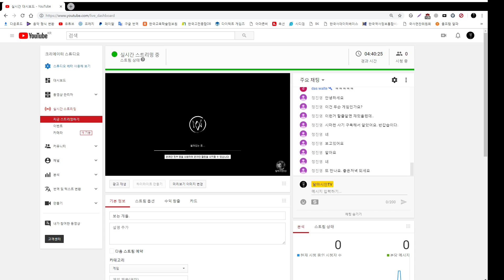와치 독스 - 20 - 주차금지